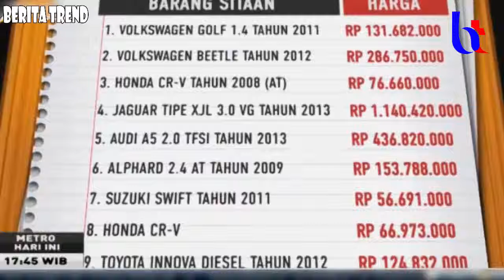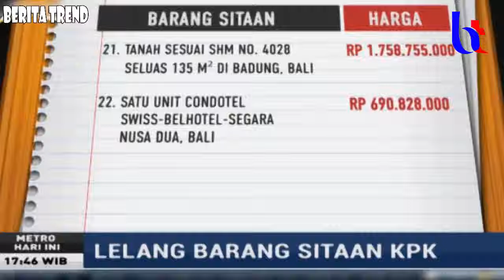INI DIA !! Daftar Harga Lelangan Mobil KORUPTOR Sitaan KPK